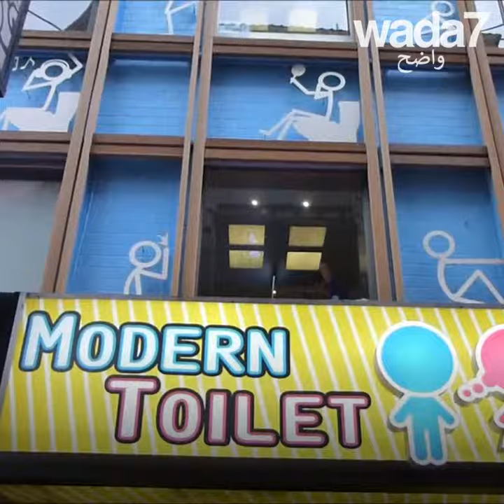تناول الطعام في المرحاض !💩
تناول الطعام في المرحاض !  في تايوان ، يوجد مطعم ذات طابع خاص بالمرحاض، من يريد تجربته  ؟💩